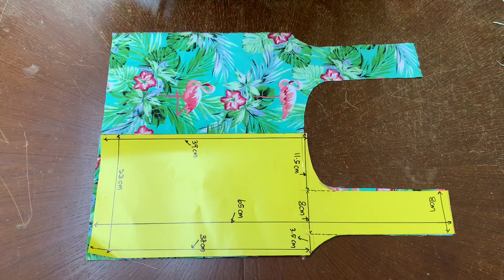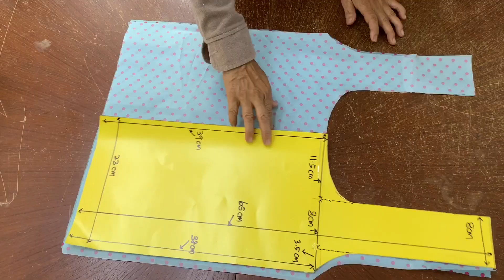DIY Eco Bag Design / How to make Reusable Grocery Bag/ Easy Sewing Tutorial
DIY eco bag design,  how to make reusable grocery bag, bag pattern making tutorial , do it yourself project, Tote Bag Design your own in easy sewing bag tutorial.

I am leather bag designer, I have been in this industry for long time, I like to share video about bag pattern making tutorial,  I will show you how to make your own grocery bag, step by step instruction and I will try to use the most easier way to make it.

The size of the bag is based on what I think is the best for grocery shopping.  The size is perfect for this material and this design.

Plastic bag are now banned from most big stores across Malaysia, Here are some fabric bag design pattern for you to create your own eco bag, grocery bag or tote bag to replace plastic bag.

June 5th is World Environment Protection Day, everyone is responsible for protection the environment, please don't forget to bring your own eco bag for shopping.

Be Eco-friendly and love this Planet Earth!

If you like my video, please give my video 👍 !